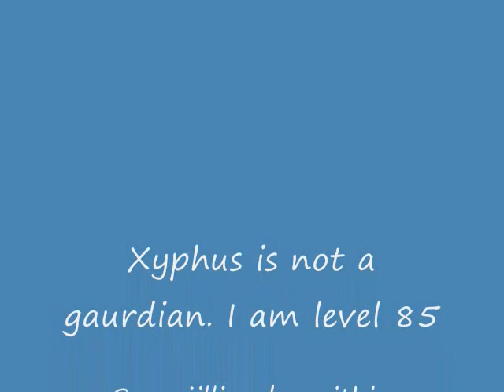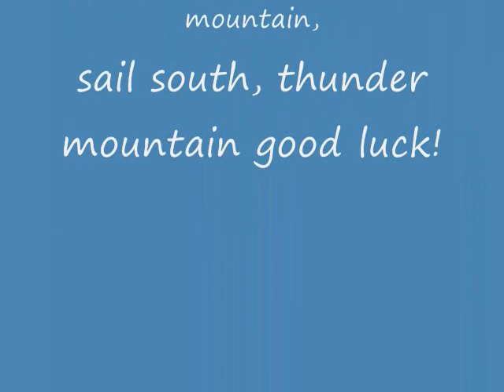Xyphus : Valhallan set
**Watch Video**

ok guys there is a typo on the credits. lol. when i said i am not a gaurdian i actually am.